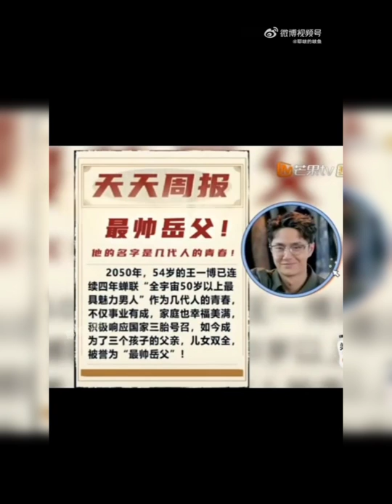The Promise (let's old together)wangyibo